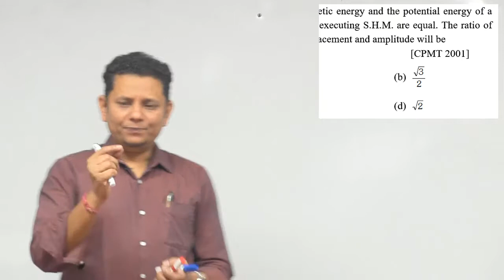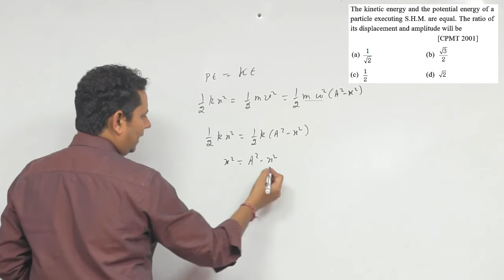The kinetic energy and the potential energy of a particle executing S.H.M. are equal. The ratio of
The kinetic energy and the potential energy of a particle executing S.H.M. are equal. The ratio of its displacement and amplitude will be